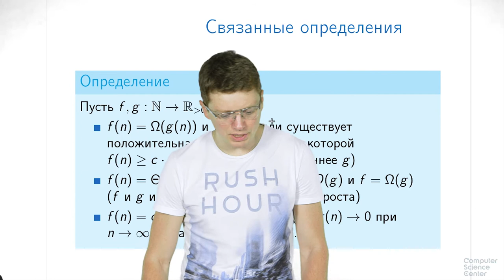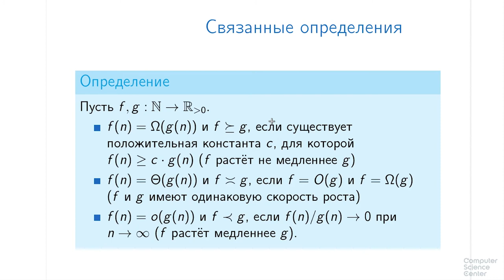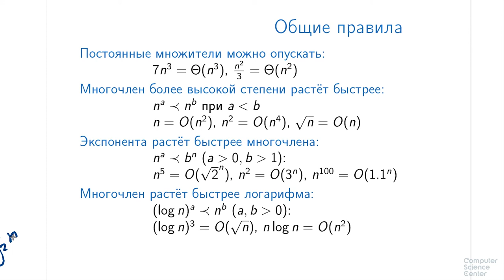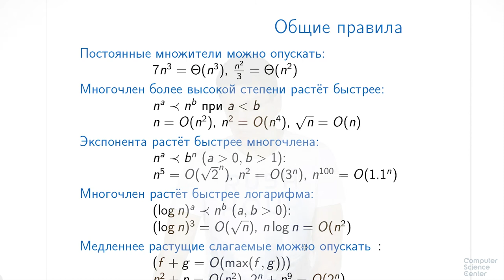Алгоритмы теория и практика Методы - 10 урок. O-символика